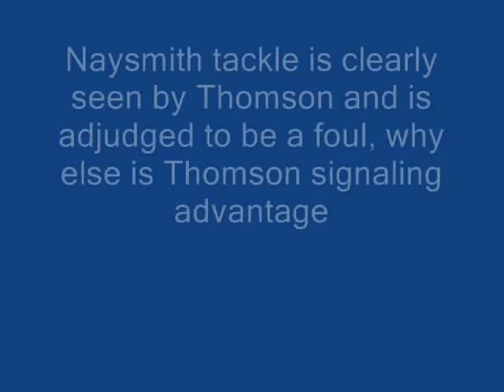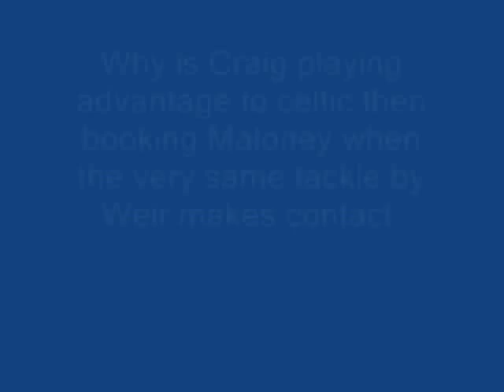craig thomson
Scottish Refs being found out.

Craig Thomson clearly seen bottling it at Ibrox, to compound it he books the player to cover up for his own lack off backbone.